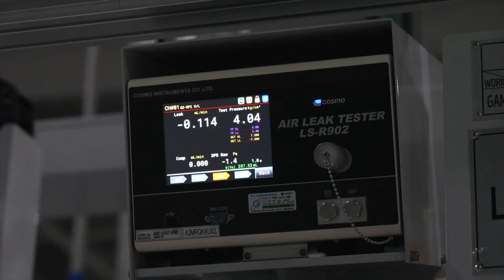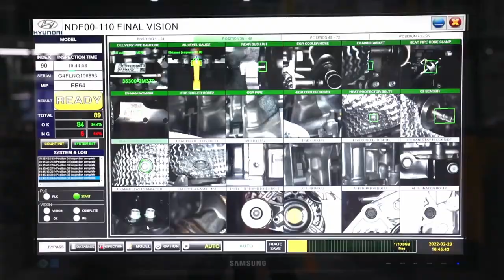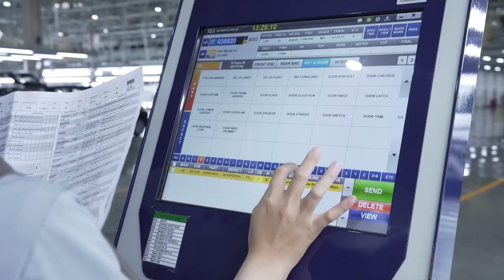Hyundai PRODUCTION in Indonesia | IONIQ 5, Stargazer & Creta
Take a look in this video at Hyundai Motor Indonesia and see how the IONIQ 5, Stargazer & Creta are made !

With an annual production capacity of up to 250,000 units per year, the plant is Hyundai’s first facility to produce battery electric vehicles (BEV) in Southeast Asia beginning with the production of IONIQ 5.

00:00 Intro
00:10 Press Shop
01:33 Paint Shop
03:05 Engine Shop
04:19 Assembly Shop
04:46 Final Inspection
05:29 Driving Test
06:05 Shipping

Source : Hyundai